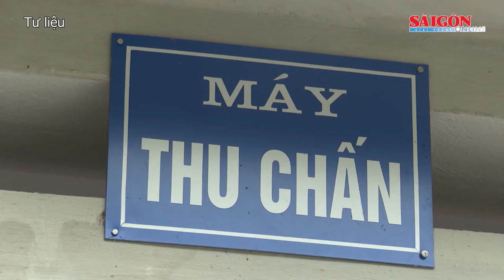Khẩn trương rà soát các hồ thủy điện, thủy lợi sau 5 trận động đất liên tiếp xảy ra trong ngày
Chiều 23-8, Văn phòng Thường trực Ban Chỉ đạo quốc gia về phòng chống thiên tai đã ra công văn gửi Ban Chỉ huy phòng chống thiên tai và tìm kiếm cứu nạn tỉnh Kon Tum, Bộ NN-PTNT, Bộ Công thương, Tập đoàn Điện lực Việt Nam (EVN) và Viện Vật lý địa cầu đề nghị ứng phó hiện tượng động đất và nguy cơ tiếp diễn động đất tại khu vực Nam Trung bộ, Tây Nguyên.